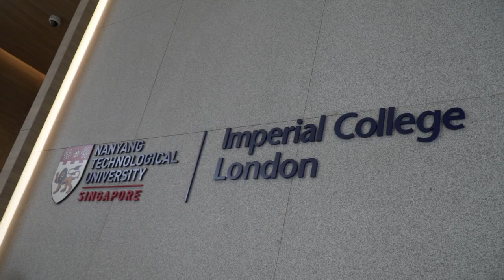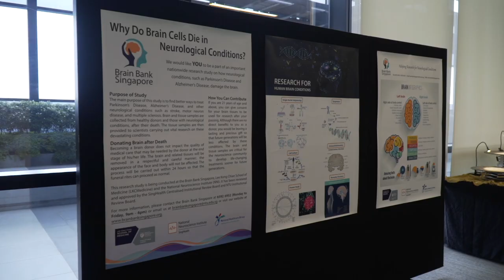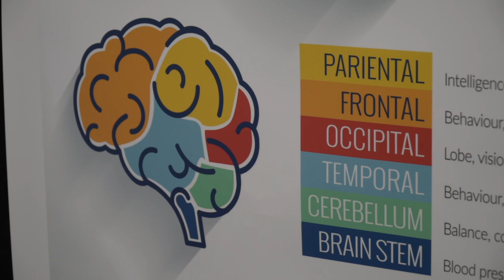Opening of Brain Bank Singapore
Nanyang Technological University, Singapore’s (NTU Singapore) Lee Kong Chian School of Medicine (LKCMedicine), in partnership with National Healthcare Group (NHG) and National Neuroscience Institute (NNI), launched Singapore’s first brain bank on 27 November 2019.

Hosted at LKCMedicine, the brain bank aims to be a research repository for brain and spinal cord tissues from donors who have passed away.